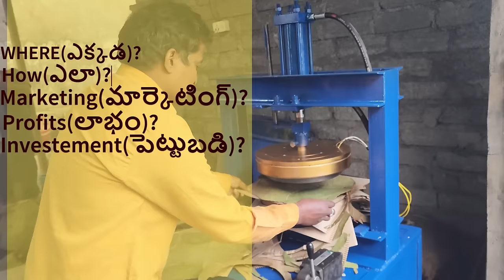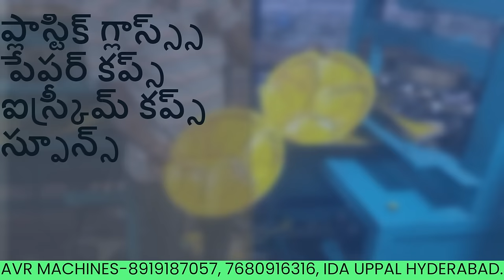"Top Secrets of Paper Plate Business in Telugu | Best Paper Plate Making Machines & Deals".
### Video Description

Welcome to AVR PAPER PLATES MAKING MACHINES! 🎉 In this video, we reveal the top secrets of the paper plate business in Telugu. Discover the best paper plate-making machines and deals available in the market. Whether starting a new business or looking to upgrade your equipment, this video has all the insights you need. 🌟

### Best Tags

- Paper Plate Business Telugu,
- Paper Plate Making Machines,
- Best Paper Plate Deals,
- Paper Plate Business Secrets,
- Paper Plate Manufacturing,
- Telugu Business Ideas,
- Paper Plate Machine Reviews,
- Paper Plate Business Tips,
- How to Start Paper Plate Business,
- Paper Plate Machine Prices,
- Paper Plate Business in India,
- Paper Plate Production Tips,
- Best Paper Plate Machines,
- Paper Plate Business Guide,
- Telugu Business Tips,